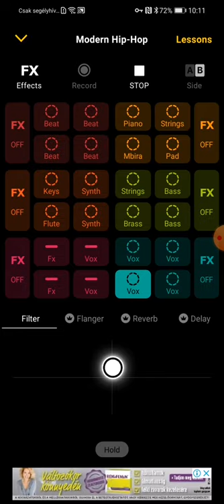2021. július 2.